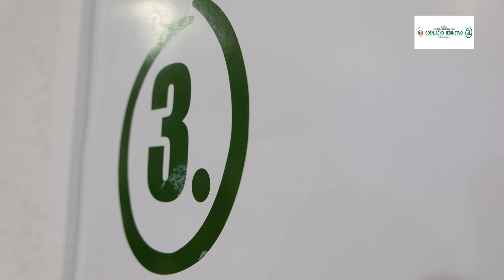U Ribariću JEDINSTVENI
Lista Bošnjačko jedinstvo predstavila programa i kandidate mještanima Ribarića. U obraćanju prisutnim kadidati za vijećnike su naglasili da ova lista želi da nastavi putam kontinuiteta koji su gradili i trasirali svih ovih godina,i pozvali prisutne da ne dozvole da Vijece predamo Beogradu na upravljanje.